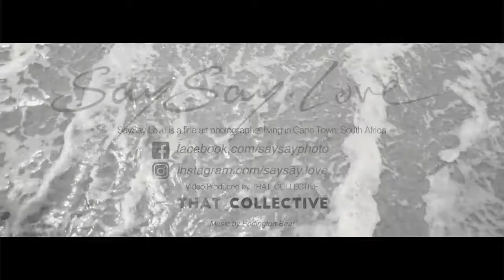SaySay.Love Fine Art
Saysay.Love is a visual activist who spends his time between Cape Town and Berlin. He has made a name for himself with the series entitled the ‘Gift of Water’ which brought attention to the water crisis facing the Western Cape in 2018 and will see him present a new body of work in 2019 touching on themes such as “Faked Perfection”, “intimate loneliness” and “Sex with Things”

SaySay.Love shares his unique way of seeing the world through the work he creates. Born with an optical disability that affects his ability to see the world three-dimensionally, SaySay.Love has a different perspective which comes across in his suggestive and provocative work.

His photography is layered with symbolism and based on his emotional experiences and reflections on the social issues. SaySay.Love is passionate about education and the role it plays in social change, supporting a number of charities with the proceeds of his work.